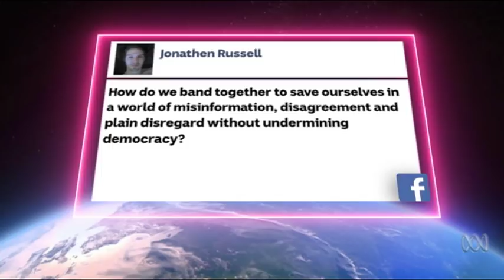Interview: Neil deGrasse Tyson, Astrophysicist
Lateline's Emma Alberici speaks to astrophysicist Neil deGrasse Tyson, with answers crowd-sourced questions about science and the universe.